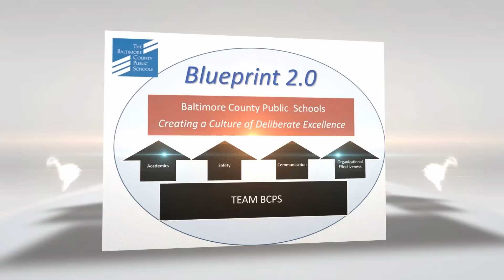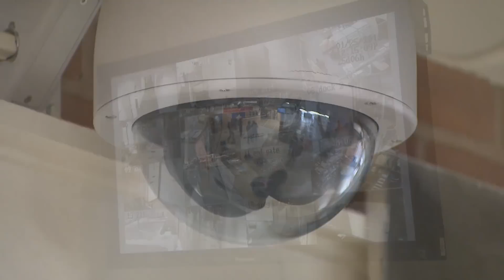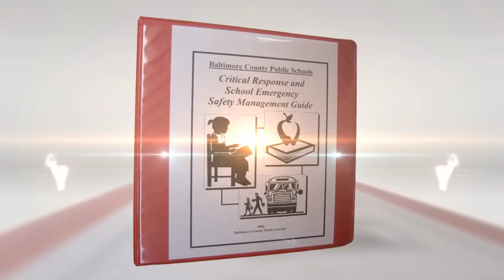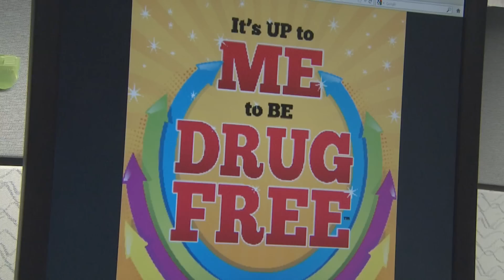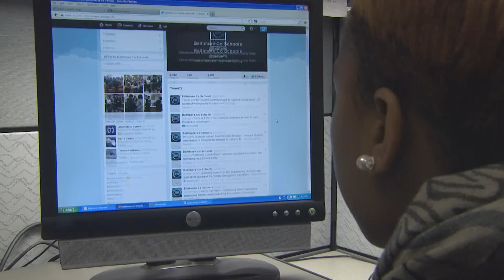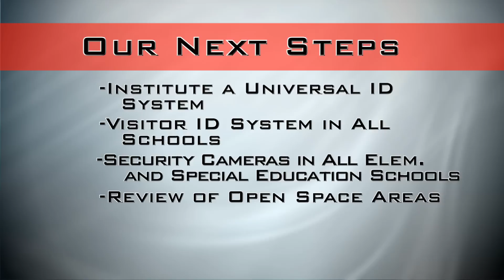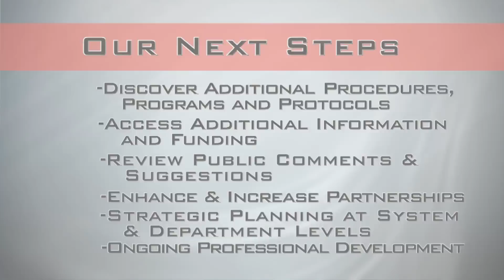New School Safety and Security Office Update